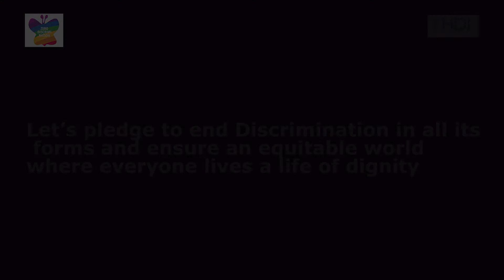ZeroDiscriminationDay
As we observe ZeroDiscriminationDay, we asked our team what they think when they hear “discrimination”, and here is what they had to say.